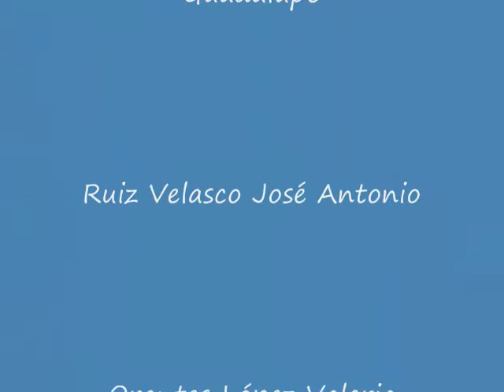CT Tuxtla Bichos y Flores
Bichos y Flores es uno de los talleres que desde los inicios de Casa Telmex Tuxtla ha estado presente y es uno de los talleres donde los visitantes de 4 a 6 años tienen contacto directo con la naturaleza, el taller donde pueden observar los animalitos o bichitos y las flores, y a la vez pueden mezclar esta experiencia con utilizar la tecnología, este video muestra como ellos utilizan las computadoras para dibujar las flores que observaron en un recorrido por la Casa Telmex Tuxtla.